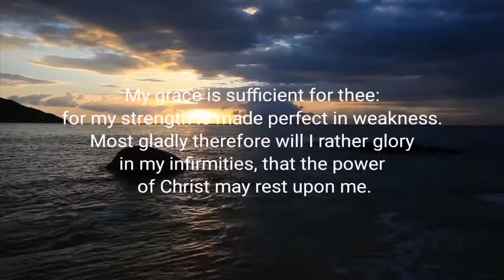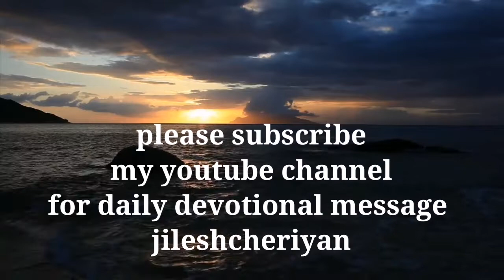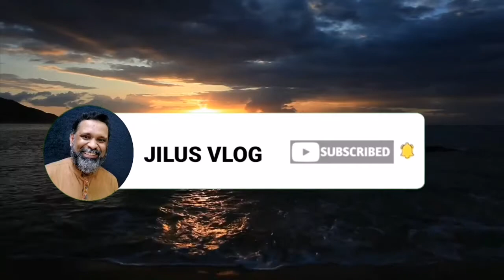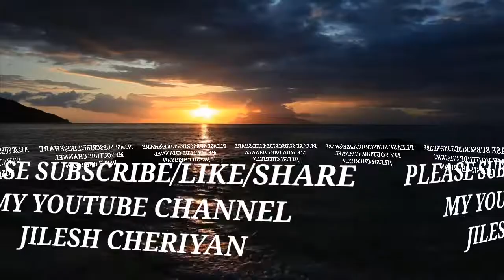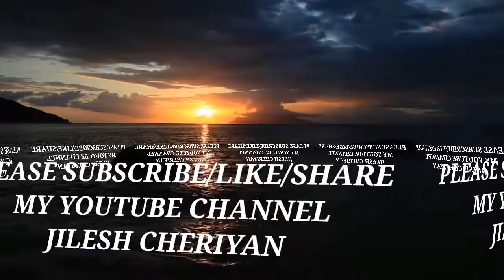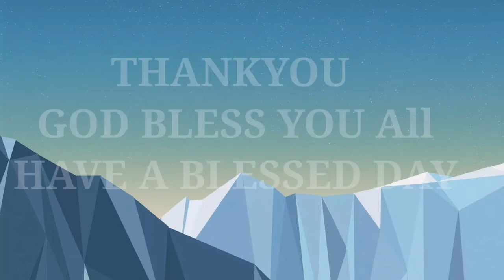MALAYALAM CHRISTIAN DEVOTIONAL MESSAGE | MY GRACE IS SUFFICIENT FOR YOU | DEVOTION | JILESH CHERIYAN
“My grace is sufficient for you, for my power is made perfect in weakness.
എന്റെ കൃപ നിനക്കുമതി; എന്റെ ശക്തി ബലഹീനതയിൽ തികഞ്ഞുവരുന്നു എന്നു പറഞ്ഞു. ആകയാൽ ക്രിസ്തുവിന്റെ ശക്തി എന്റെമേൽ ആവസിക്കേണ്ടതിന്നു ഞാൻ അതിസന്തോഷത്തോടെ എന്റെ ബലഹീനതകളിൽ പ്രശംസിക്കും.